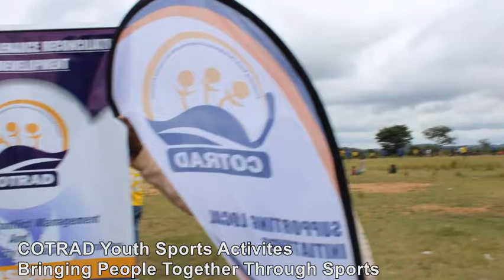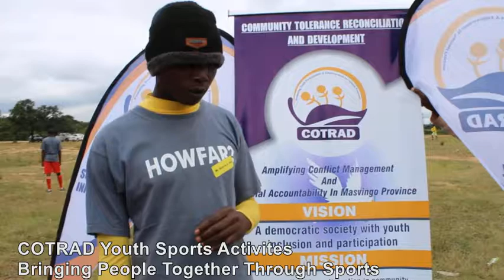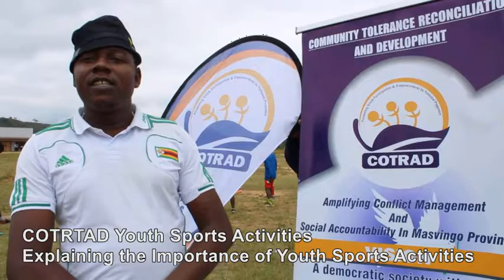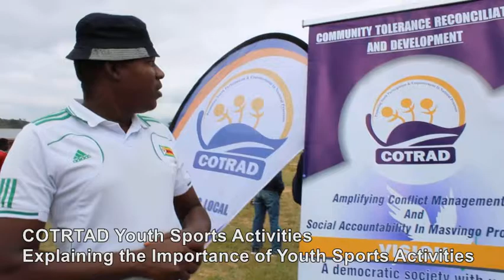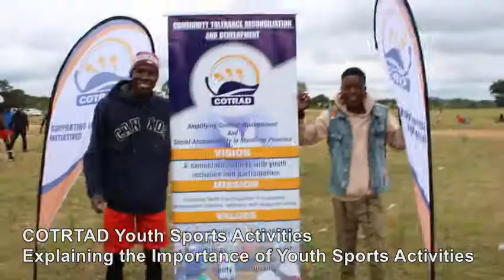COTRAD - Bringing People Together Through Sports